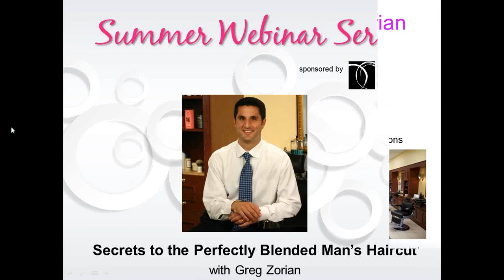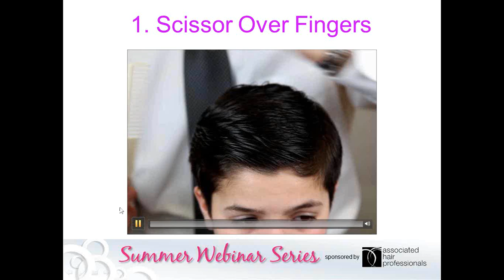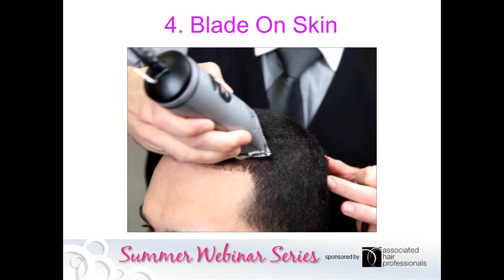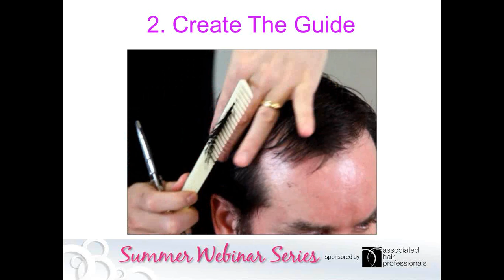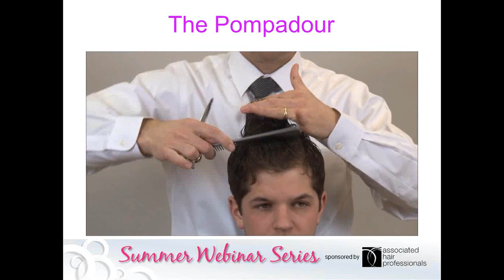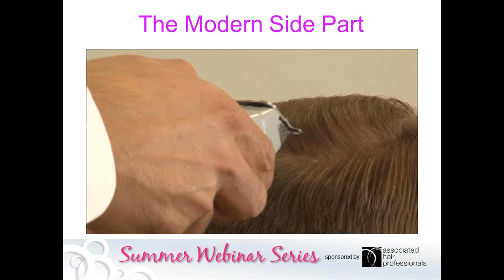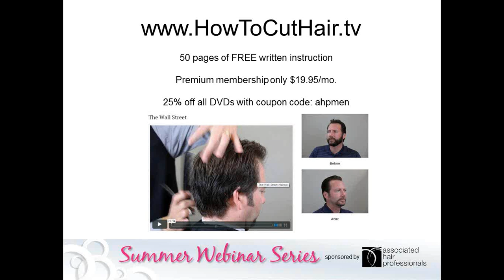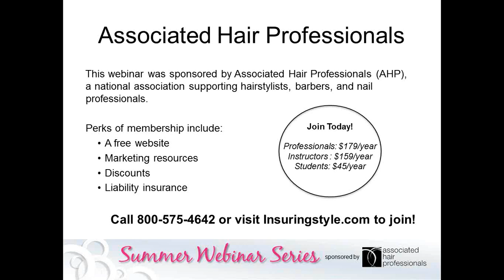Secrets to the Perfectly Blended Man's Haircut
In this great webinar, you'll learn how to do one of the most popular male haircuts, with video demonstrations throughout, and time for Q&A with the presenter. Also included:
-Haircut shapes
-Sections of the head, made simple
-The four basic barbering techniques you need to master
-The easy way to blend the sides to the top
-A look at today's popular men's hairstyles

Associated Hair Professionals (AHP), a national association for hairstylists and barbers, will help you along the way—and we protect your hard work with outstanding liability insurance. Not sure why you need liability insurance?